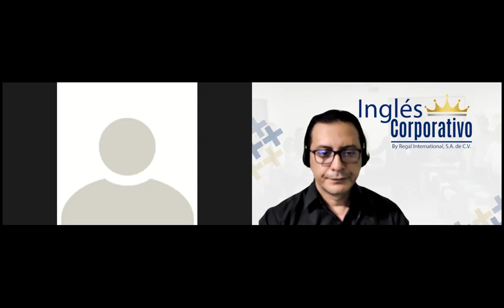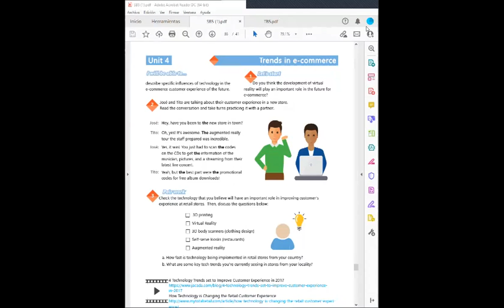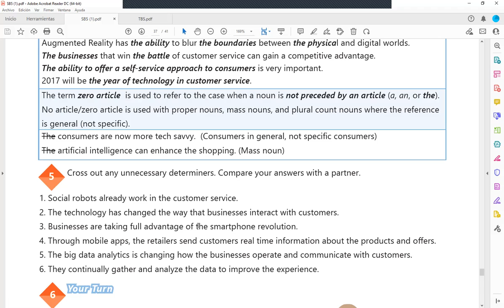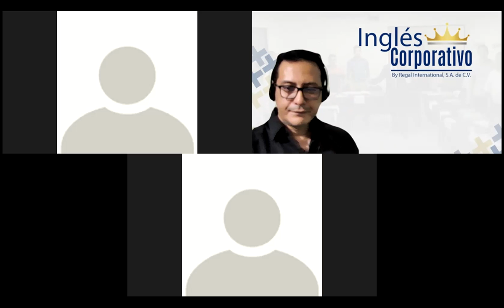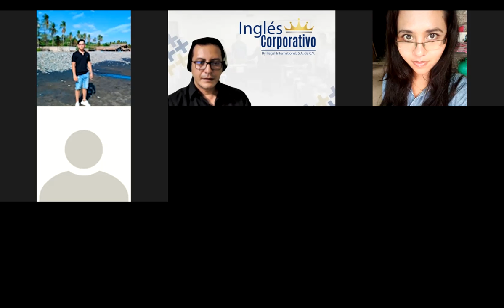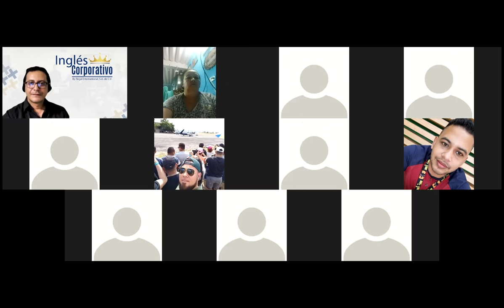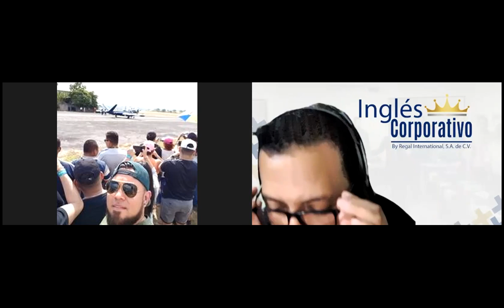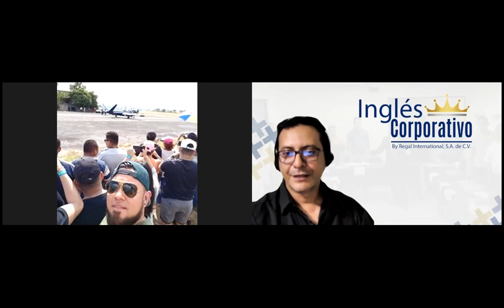Ingles Corporativo-Videoconferencia #22 Compare characteristics of m-Commerce and national market